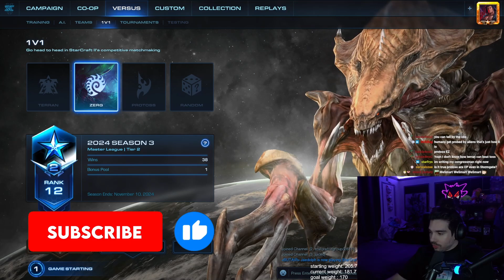This ZvT Was LONG, HARD And FINISHED Beautifully! - Starcraft 2